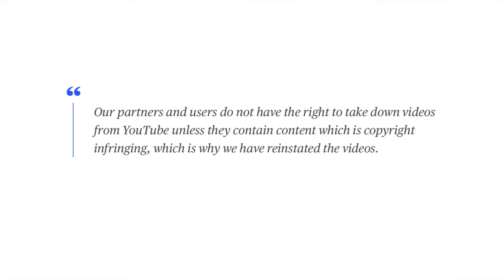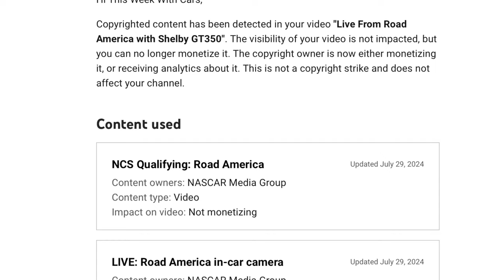NASCAR Wants Your Track Videos Gone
Today I talk about my disputes with NASCAR over videos that I filmed entirely myself at private events that they claim are infringing on their rights and that they are entitled to all revenue made on my videos.  If you also have this problem and need help resolving the issue I will try to help.